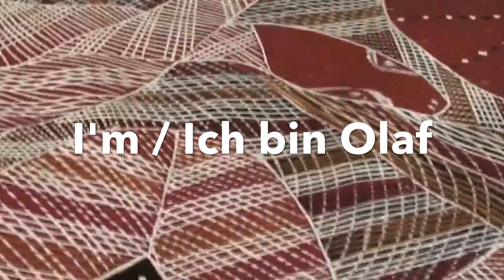Sale | Verkauf 33 MAGO F 280 €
I'm Olaf Gersbacher, professional didgeridoo player, didgeridoo teacher, international yidaki and mago master, I'm teaching traditional yidaki and mago playing since 2000. I live in Germany and I'm teaching in the cities of Munich, Stuttgart, Karlsruhe and Ingolstadt. You'll find hundreds of videos here on my didgehouse channel.
Ich bin Olaf Gersbacher, professioneller Didgeridoo Spieler, Didgeridoo Lehrer, internationaler Yidaki und Mago Meister, ich unterrichte traditionelles Yidaki und Mago Spiel seit 2000. Ich unterrichte in München, Stuttgart, Karlsruhe und Ingolstadt.
Siehe viele weitere Videos auf meinem didgehouse Kanal hier.